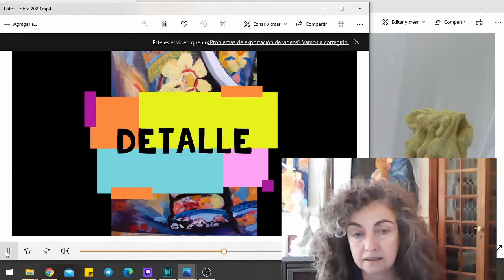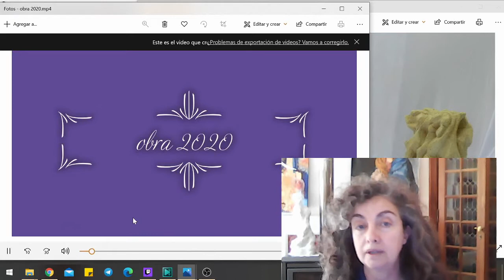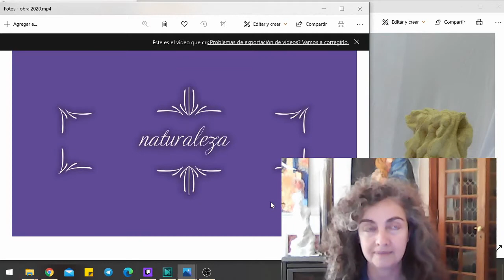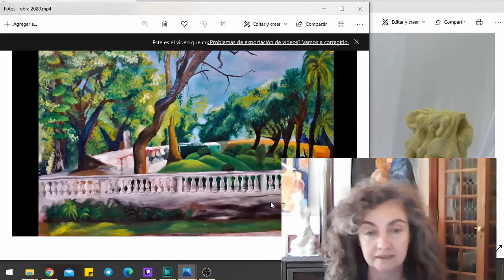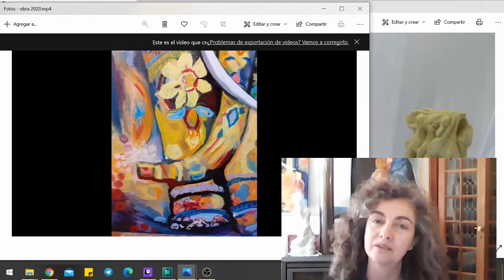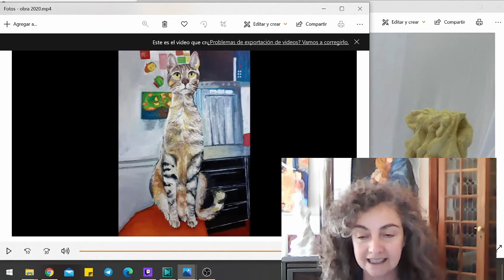El arte y su expresión como importantes en este momento para todos.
Se habla como el arte traduce y expresa emociones, arquetipos de solución para estos tiempos tan difíciles que todos atravesamos. El hacer ya sea pictórico, escultórico u objetual nos conecta con nosotros mismos, nos completa y ayuda para resolver los problemas en forma más integra y sana.
La continuidad de este video la encontras en la plataforma Hotmart, donde además hay material complementario como un jpg de la obra, así como textos y aclaraciones anexas.
Seguime en las redes: @artista.plastica